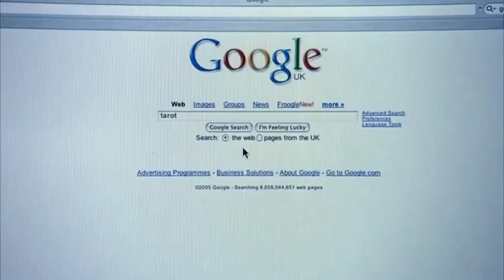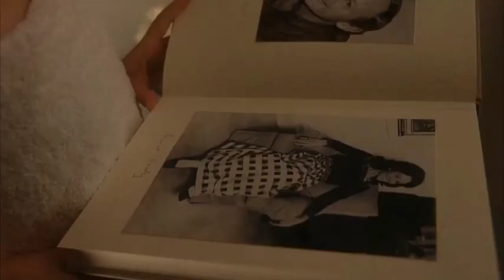scoop hollywood movie explained in hindi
Copyright Use Disclaimer-This video is for instructive reason as it were. Reasonable use is a utilization allowed by copyright rule that may somehow or another be encroaching. Non-benefit, instructive or individual use influences the situation for reasonable use